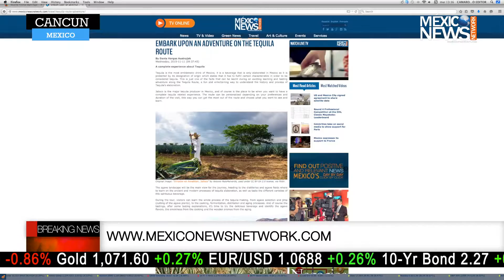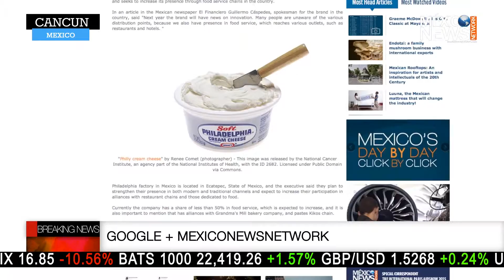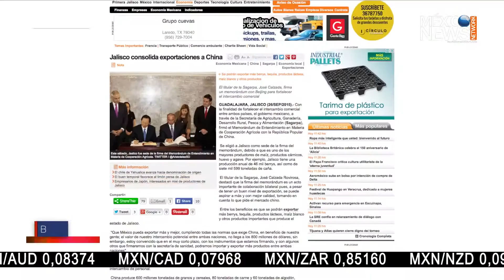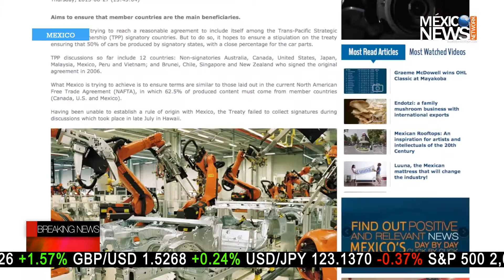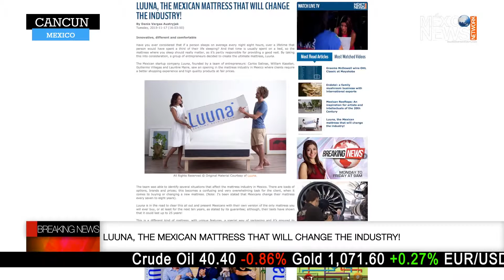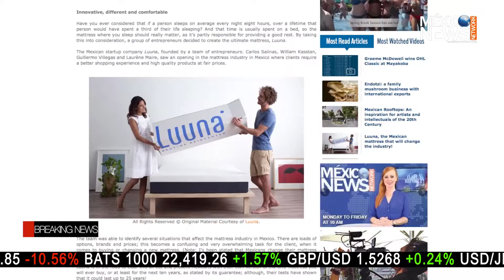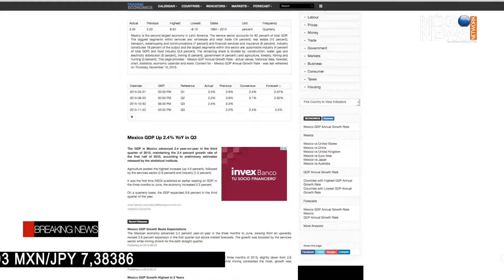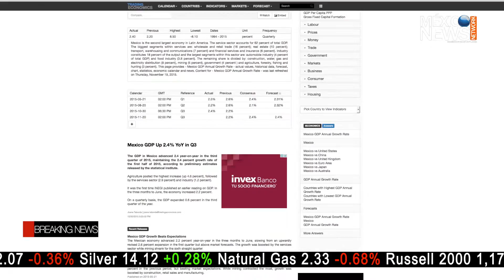Breaking News | November 20th